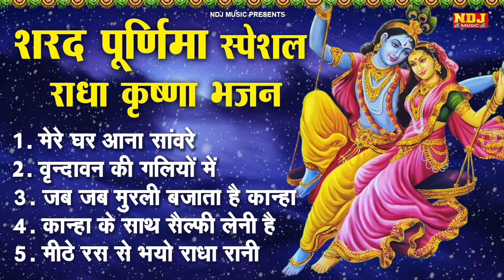शरद पूर्णिमा स्पेशल भजन 2024 | Sharad Purnima Bhajan| sharad purnima ke bhajan | sharad purnima song